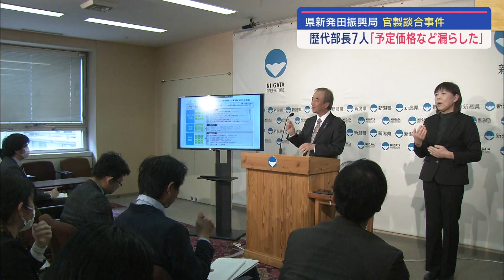官製談合事件 歴代7人の部長が「予定価格漏らした」県新発田地域振興局【新潟】スーパーJにいがた2月14日OA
県新発田地域振興局の官製談合事件を巡り、県が実施した歴代の部長からの聞き取り調査の結果が公表されました。7人の部長が「予定価格などをもらした」と認めたことが明らかになりました。

県新発田地域振興局の農村整備部長だった男が落札予定価格を建設会社の役員などに漏らした官製談合事件。公判で男は「過去の人たちもやっていたと聞いた」と話したことから、県が新発田地域振興局の
歴代の農村整備部長から聞き取りを進めていました。
その結果、官製談合防止法が施行された2003年以降、部長を務めた9人のうち7人が予定価格などの秘密事項をもらしたことを認めました。動機について「入札が不調になることを恐れた」「自分の心が弱く断れなかった」などと話しているということです。
一方、県は聞き取りの結果を踏まえて、組織的な関与はなかったと見ています。

■県総務部 渡邉誠一 副部長
「7人全員が“引継ぎをしていない”“誰にも言っていない”と言っている聞き取りの調査結果からすれば、それぞれの部長が個人の考えで行っていたと考えている。」

聞き取りをした部長は全員退職していて、退職後5年以内は手当の返還などを求めることができるとしていますが、聞き取りによる証言だけでは難しいということです。

■花角知事
「一人の公務員として守るべきものを守る。ときに困った時に誰かに相談できる文化・風土は作っていきたい。」

県は入札監視委員会の機能を強化するなど、入札制度の見直しを4月から順次進めます。

2024年2月14日放送時点の情報です。